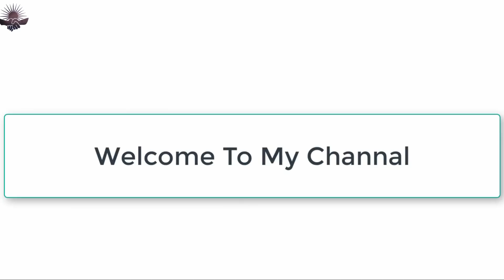Qatar vacancy | pump helper | employment visa | Qatar vacancy 2018 | helper job in Qatar|gulfcountry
About Video

In this video have all details about vacancies in Qatar.

NOTED*
Only Indian can apply
OFFICE ADDRESS
STATE: WEST BENGAL
CITY : ASANSOL
PIN-713325

Contact on
whataap/call

Finding a job might be a tough job if search isn't done on the right time and through the right medium.Many people come on visit to Dubai UAE but can't manage to find a job and go back with disappointments in their pockets and share the same with their surroundings and thus it gets tougher for the new comers to hunt a job for them.

This video series will lead you to the positive approach for leaving,searching a job switching a job,making friends,learning through experience and sharing the best about UAE,Dubai!!!
More details about recruiters and Dubai on !!! Following are the Facebook pages to the same content!!!

Job in Turkey
Ak&sons job's consultancy
Ak&sonsjob'sconsultancy